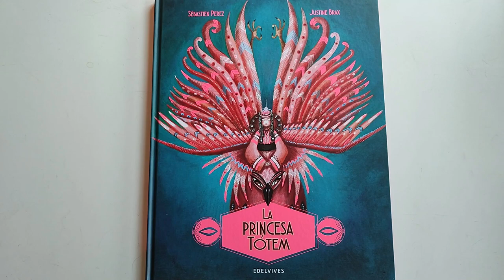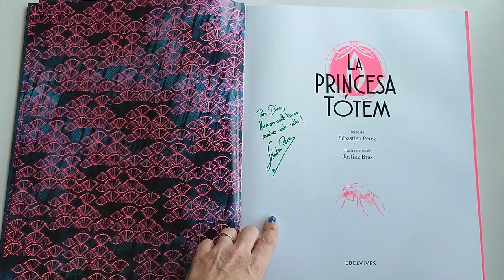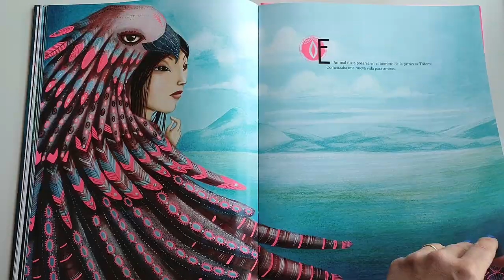Reseña de la Princesa Tótem 🥰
Escritor por Sébastien perez e ilustrado por Justine brax
Editado por Edelvives